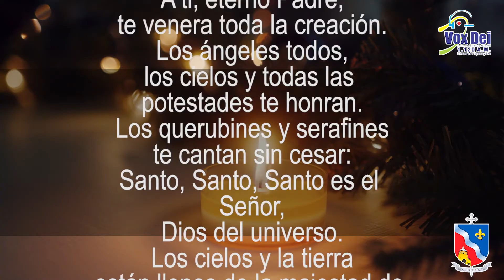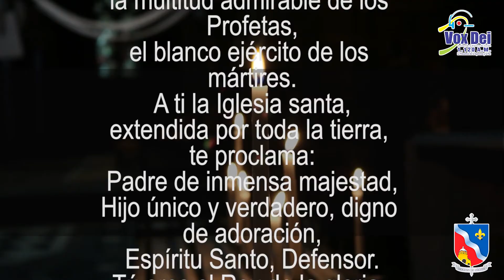Te deum - Oración de fiin de año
OracionFinDeAño | Desde la Emisora Vox Dei 1.120 A.M. compartimos la oración Te deum por el fin de año para cada uno de nuestros seguidores, oyentes, amigos y suscriptores del Periódico La Verdad. Les invitamos a compartir esta oración de alabanza donde se contempla a Dios como amor fraterno.
Agradezcamos lo vivido durante el año que está por terminar.